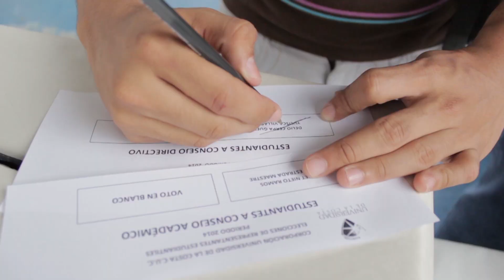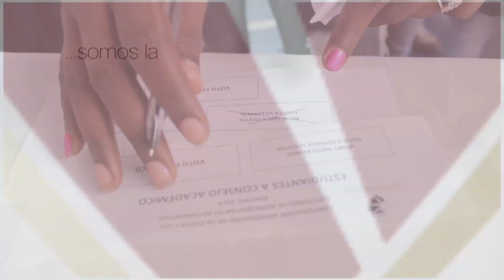Elecciones Institucionales Universidad de la Costa, CUC